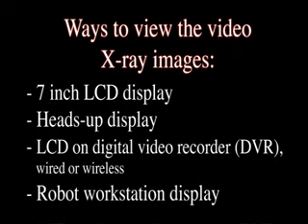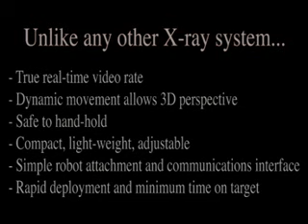OpenVision LT™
Video X-ray Imaging - This is REAL real-time X-ray!

OpenVision™ deploys within seconds directly from a field case.  No computer to boot-up, no waiting for results. Safe to hand-hold but also attaches to robots, without modification.

Access to only two sides of a package allows a three dimensional perspective, allowing the officer to scan any size package in any location, even up against a wall.

When the impact on the public matters, only OpenVision™ video x-ray reveals the threat within seconds.

Images are presented on a high-resolution 7 LCD display and/or on a heads-up display. A solid-state WIRELESS video recorder with LCD display provides an optional viewing station and also provides storage of inspection images in video or still format for playback on any display or PC.

U.S. SALES
Loel (Eric) Clements, US Army EOD retired

ALASKA OFFICE:
John Pursley, Envision President